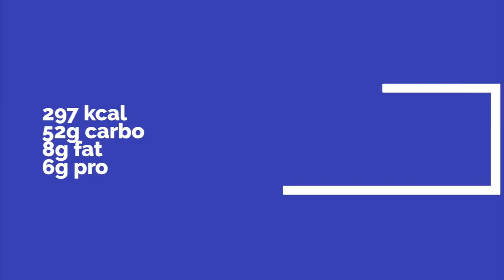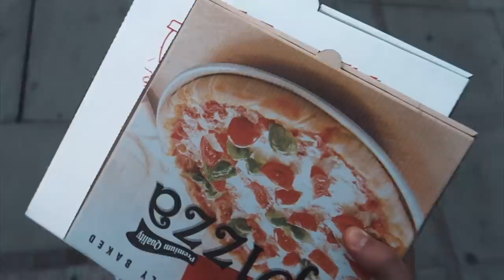Mangio Quello Che Voglio Per 1 Giorno | CHEAT DAY DA SOGNO! *SGARRO*